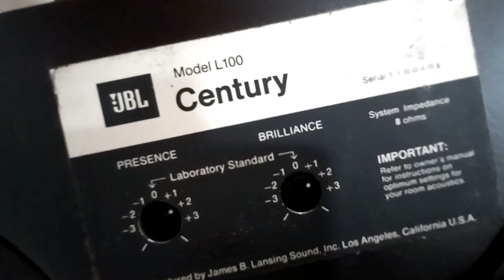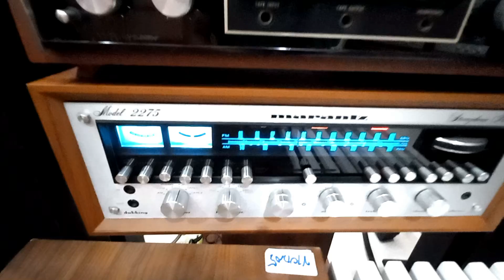มาใหม่แล้ว JBL Century L100 + Receiver Marantz 2275 ลงตัวมาก KK. Audio Vintage The Paseo Town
dadmom

สนใจ ลำโพง/เครื่องเสียง วินเทจ
โทรไปสอบถามก่อนได้ครับ
ถ้าชุดในคลิปขายไปแล้วก็จะมีชุดใหม่ สับเปลียนหมุนเวียนกันมาอยู่เรื่อยๆ

Page FB : KK เครื่องเสียง Vintage

The Paseo รามคำแหง
Location :

The Paseo รามคำแหง / อินทิเกรทแอมป์ / KK เครื่องเสียงวินเทจ
ลำโพงวินเทจ